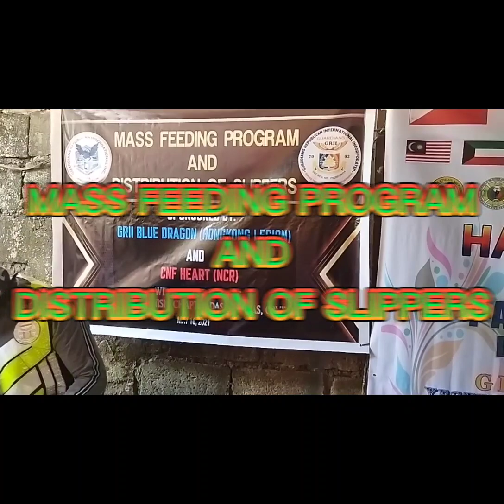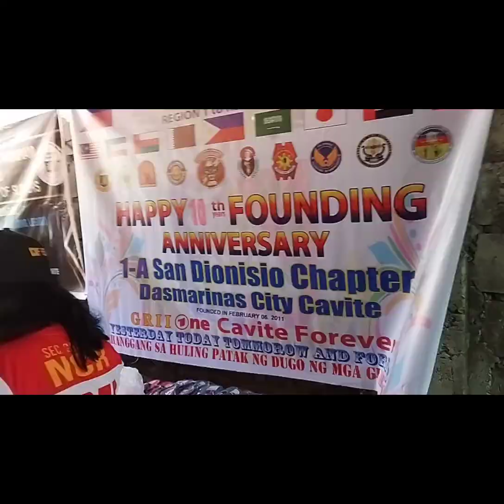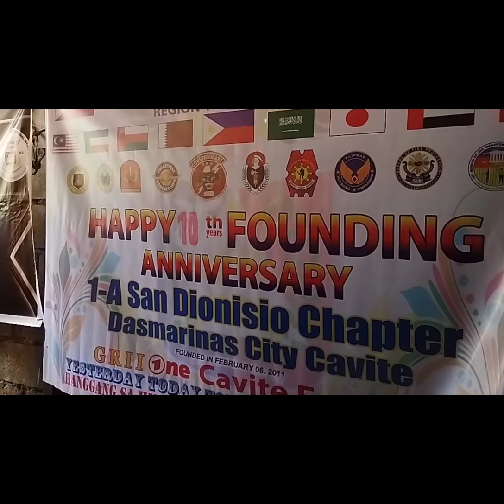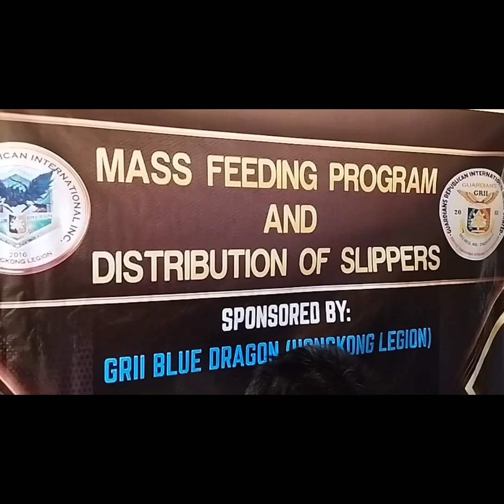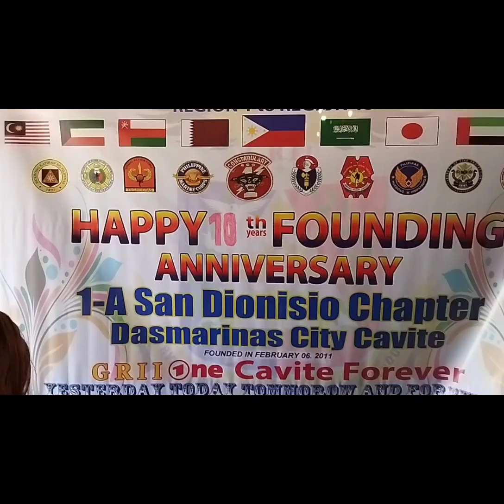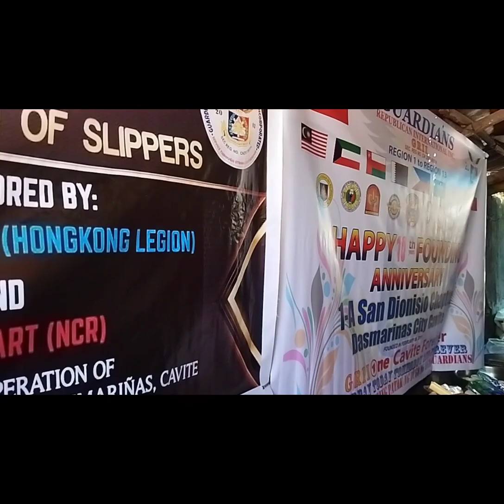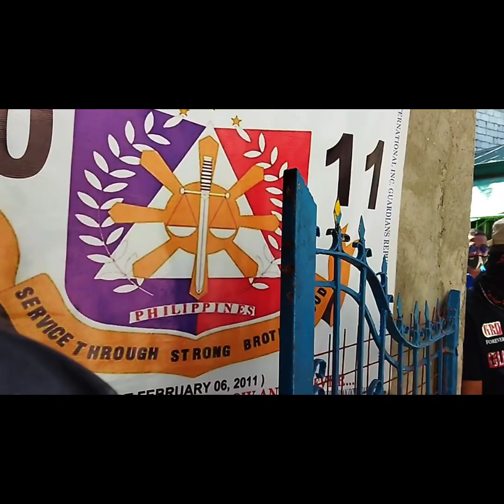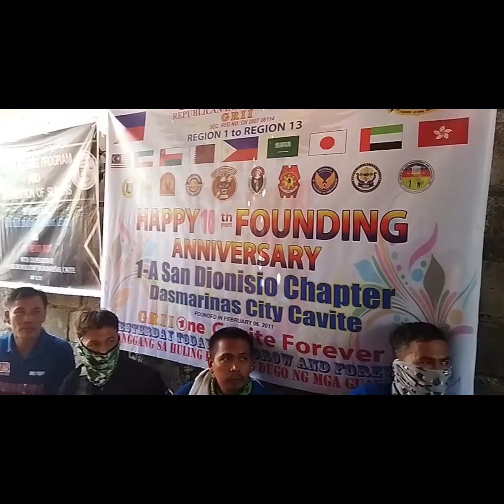GRII GUARDIANS REPUBLICAN INTERNATIONAL INC| ANNIVERSARY 1_A SAN DIONISIO DASMARIÑAS CAVITE CHAPTER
GUARDIANS REPUBLICAN INTERNATIONAL INC..

NAIS NAMING PASALAMATAN ANG LAHAT PO
NG KABALIKAT SA GRII.. MARAMING SALAMAT PO.. SA ATING LAHAT DAHIL HANDA PO TAYONG TUMULONG NG WALANG HINIHINTAY NA KAPALIT BIG SALUTE.. ALL MEMBERS OF GUARDIANS REPUBLICAN INTERNATIONAL INC..  HANGGANG SA HULING PATAK NG ATING DUGO... LONG LIVE✊ GRII..!

GRII BLUE DRAGON💝 (HONGKONGLEGION )FOOD FEEDING PROGRAM
SLIPPERS GIVE AWAY
AND CNF "HEART" (NCR)✌️😉✊